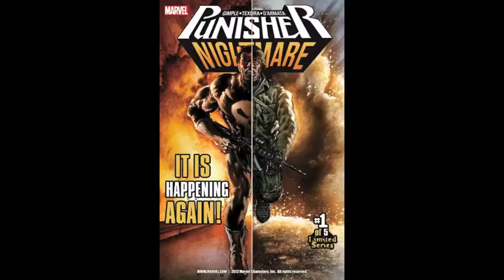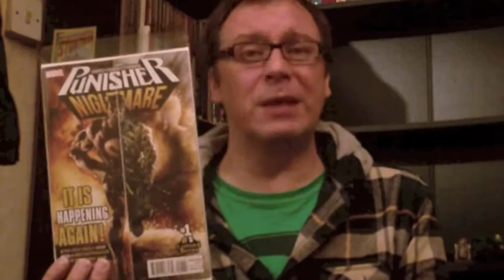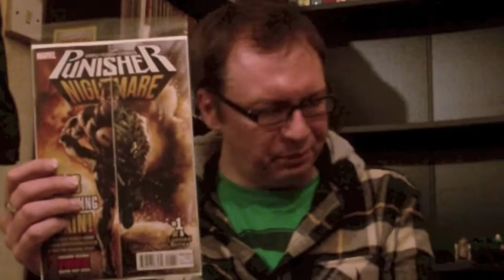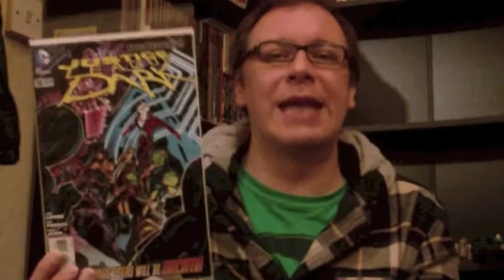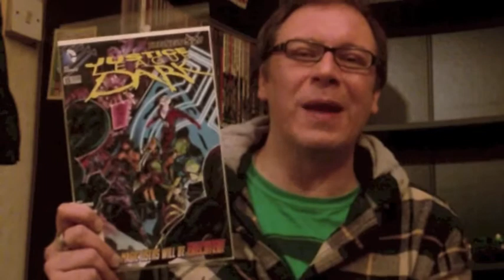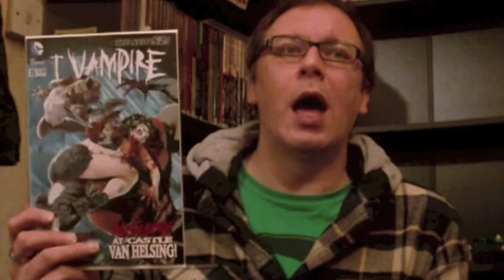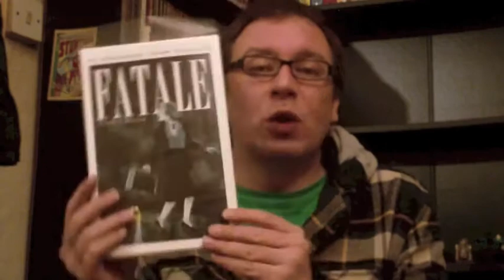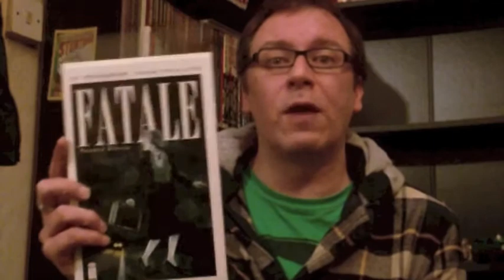Comic Book Reviews - Another Year, Another Stack!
So here we go folks with another year of comics - Missed you all last week !! Enjoy !

All titles, sound effects & music created using iMovie11